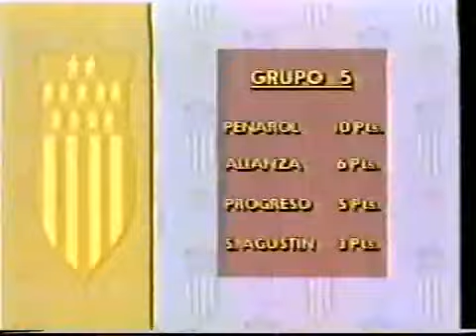PEÑAROL CAMPEÓN DE AMÉRICA 1987 3 de 6.mp4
ALBERTO SPENCER TV - LA VERDADERA DIMENSION DE UN TRIUNFO HISTORICO DE LA MANO DE UN REPRESENTANTE DE LA FAMILIA HISTORICA AURINEGRA